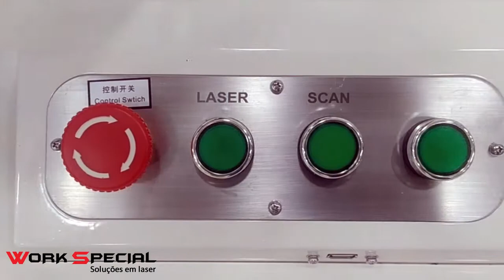MÁQUINA DE GRAVAÇÃO FIBER LASER GRAVANDO METAL CURVO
Gravação em metal e em plástico não transparente, feita de maneira profissional. A máquina fiber laser entrega resultados incríveis. Aumente a velocidade da sua linha de produção e seu faturamento com a WS Fiber Laser.